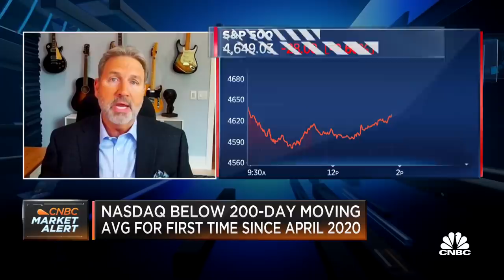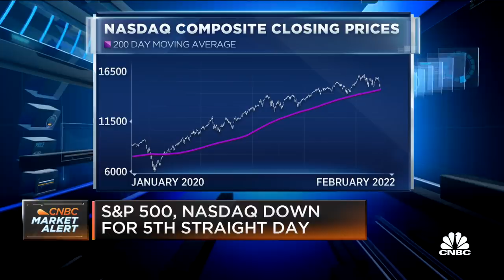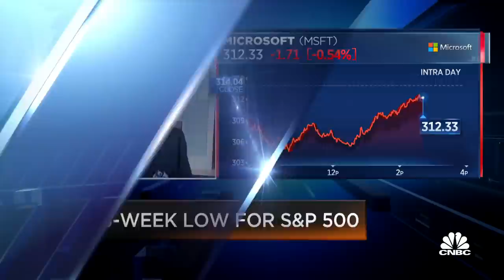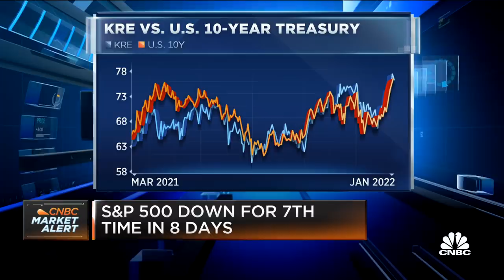'What we're seeing today is a technical bounce,' says Stockmarketmentor.com's Dan Fitzpatrick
Dan Fitzpatrick, Stockmarketmentor.com president and technical analyst, joins 'Power Lunch' to discuss the technical's behind Monday's market volatility and the regional banks Fitzpatrick believes investors can make money in.